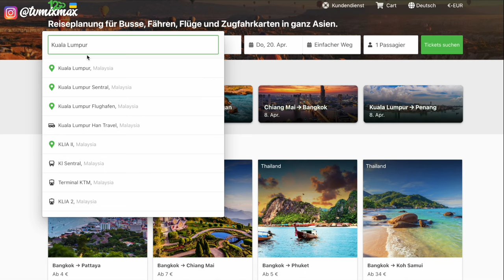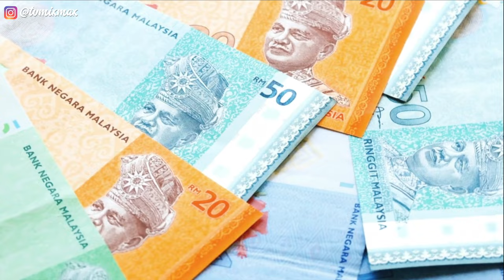MALAYSIA: 10 Dinge, die ich gerne vorher gewusst hätte! | Malaysia 2023 Erfahrung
In meinem neuesten YouTube-Video nehme ich euch mit auf mein ehrliches Malaysia Backpacking-Abenteuer im Jahr 2023. Ich teile nicht nur meine besten Tipps und meine persönliche Reiseroute für eine dreiwöchige Reise durch dieses faszinierende Land, sondern spreche auch über die Herausforderungen, die ich während meines Aufenthalts erlebt habe. Von den atemberaubenden Stränden bis zu den pulsierenden Städten und den beeindruckenden Regenwäldern Borneos - ich lasse euch an meinen Höhepunkten und Erfahrungen teilhaben. Begleitet mich auf diesem Solo-Backpacking-Abenteuer und entdeckt sowohl die faszinierenden als auch die herausfordernden Seiten Malaysias. Verpasst nicht diese spannende Reisedokumentation und lasst euch inspirieren für eure eigene Malaysia-Reise im Jahr 2023.

➡ Welche Auslandskrankenversicherung hast du? Diese

FAQ:
➡ Wie verdienst du Online Geld? Mit mehreren Online Business Standbeinen, hierzu gibt es einen eigenen Kanal:  @OnlineBusinessNEXTLEVEL